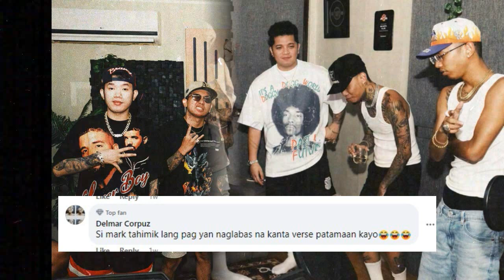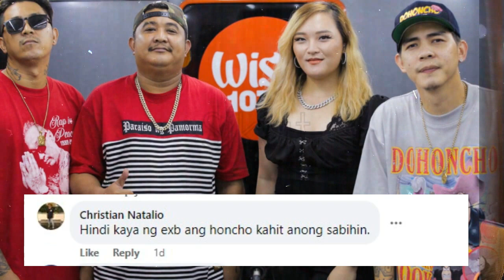SKUSTA CLEE AT HONCHO KAABANG ABANG ANG SAGUTAN SA KANILA VERSE SA BAGONG KANTA?SINU KAYANG MAGALING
Ex battalion
Skusta clee may bagong kanta
Honcho "" box1ne Mark Maglasang
Wish bus 107.50
Muntinlupa
trending viral new song